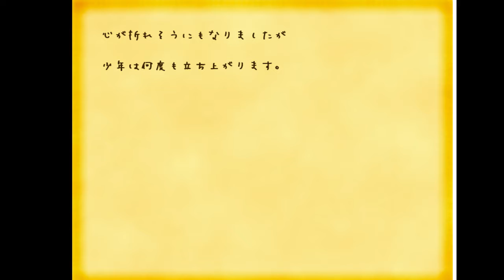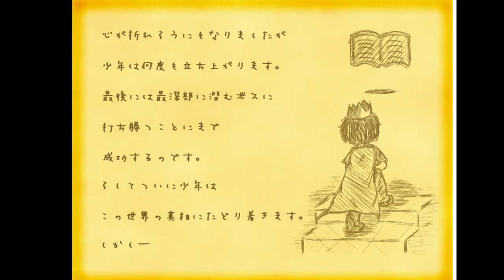i wanna be the scribble #1